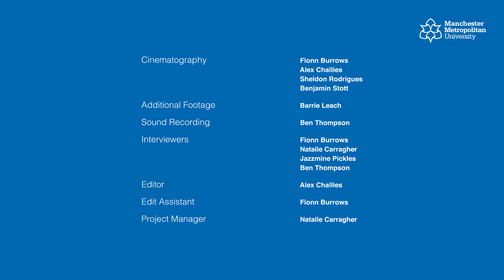Walk the Plank MCR Day 2019 1 1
Manchester Day returned in June 2019 to mark its tenth amazing year with a city centre-wide celebration of all things Mancunian that excited and delighted crowds of people of all ages. The parade saw over 40 community groups take part in a colourful pageant representing the rich cultural diversity of Manchester, each of whom created their own individual response to this year's theme 10/10 - in recognition of this being the tenth Manchester Day parade. Manchester Day is created by Manchester People. Commissioned by Manchester City Council and produced by Walk the Plank.
Film made by aAh! Magazine of Manchester Metropolitan University.